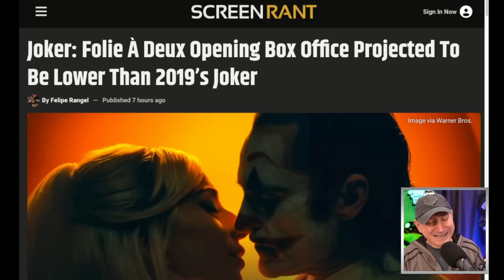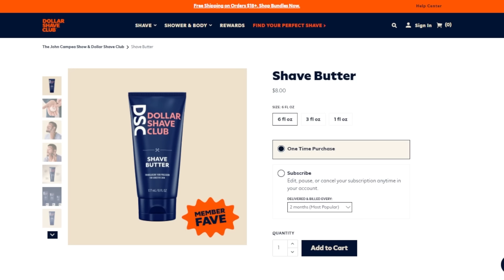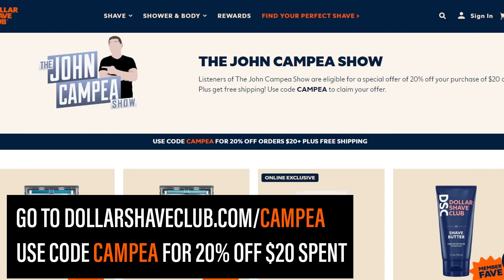Box Office Forecast For Joker 2 Tracking Much Lower Than Original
The TJCS crew discuss the opening box office projections for the sequel of 2019’s Joker, Joker: Folie À Deux.

Dollar Shave Club | Welcome to the Club! Let’s Get Shaving

Mic pre-amps

Streaming Software
Wirecast Pro